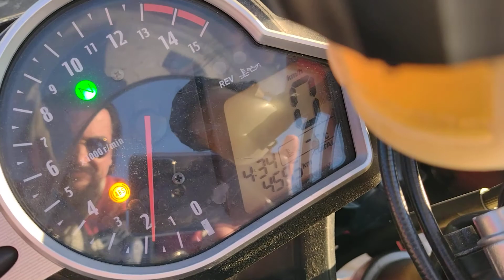Harbour Café HONDA CBR 1000 RRA C-ABS FIREBLADE